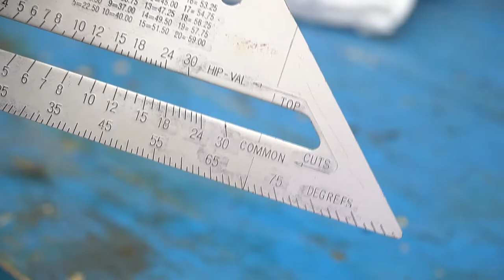Tricks of the masters and secret devices worth knowing.